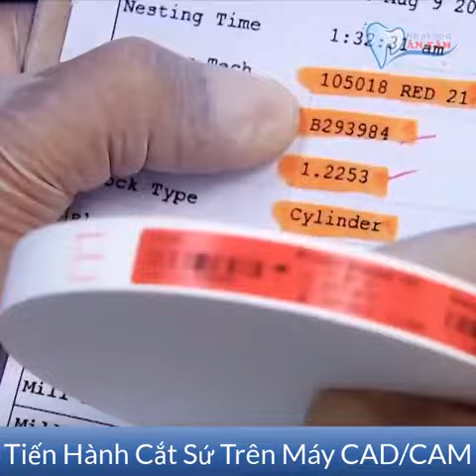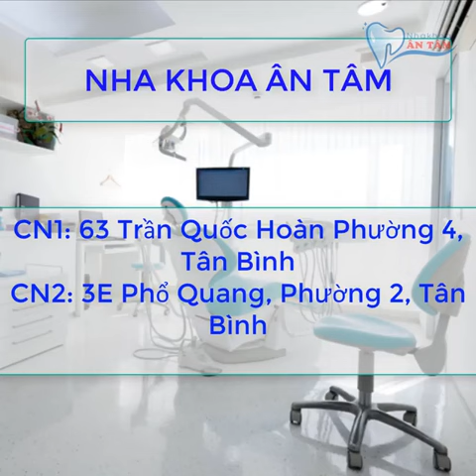Thiết kế nụ cười Tại Nha Khoa Ân Tâm